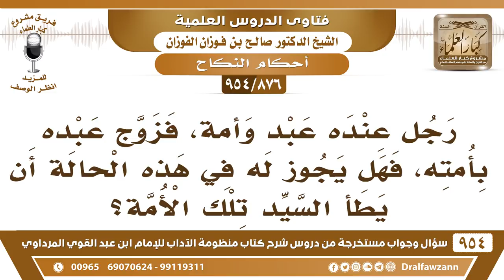[876 -954] رجل عنده عبد وأمة، فزوج عبده بأمته، فهل يجوز له في هذه الحالة أن يطأ السيد تلك الأمة؟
-[876 /954] السؤال: رجل عنده عبد وأمة، فزوج عبده بأمته، فهل يجوز له في هذه الحالة أن يطأ السيد تلك الأمة؟
الجواب: لا، ﴿وَالْمُحْصَنَاتُ مِنَ النِّسَاءِ إِلَّا مَا مَلَكَتْ أَيْمَانُكُمْ﴾ [النساء:24] هذا في السبي، إذا سبى المسلمون الإماء وهُن مزوجات يحلين لهم بالسبي، ولكن لابد من الاستبراء لابد أن يستبرئها مَنْ صارت هي نصيبة قبل أن يطأها، أما إذا زوَّجها صارت ذات زوج، لا يجوز له أن يتسرى بها.
للاشتراك في قناة الشيخ صالح الفوزان
سؤال وجواب من شرح منظومة الآداب ( 945 ) مقطع

للاستفسار والإقتراحات والدعم
رئيس الفريق
لمشروع كبار العلماء